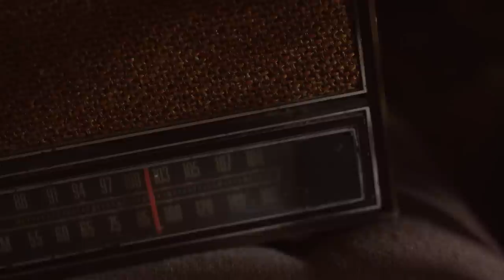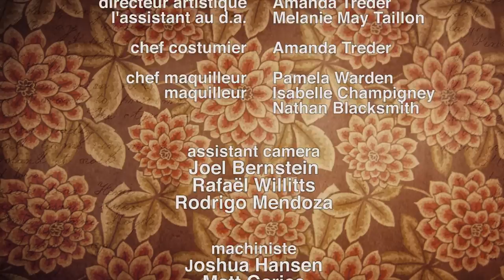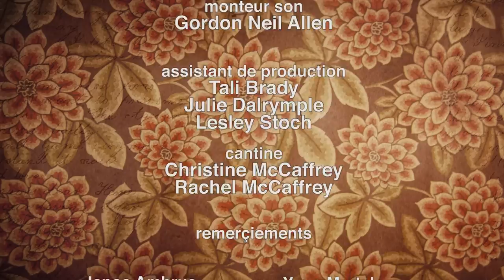Le carnivore - a Short Film (Original 'Mon Homme'/Festival Version)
Karine keeps the wolf at the door.

** Official Selection of the 2018 Okotoks Film Festival **

** Official Selection of the 2017 AM Egypt Film Festival **

** Official Selection of the 2016 Mascara & Popcorn Film Festival **

-Nominated for "Best Actress"
-Nominated for "Best Cinematography"

** Official Selection of the 2015 Buffalo Dreams Fantastic Film Festival **

-Nominated for "Best North Short Horror"

** Official Selection of the 2016 Macabre Faire Film Festival **

-Nominated for "Best Foreign Short"

** Official Selection of the 2016 NSI Short Film Festival **

** Official Selection of the 2016 Canada International Film Festival **

-Won "Royal Reel Award"

Written & Directed by Michael Treder

Natasha Perry-Fagant as Karine
Angelo Vernucci as Yann

Christopher Tyson as Le loup blond
Peter Hodgins as Le loup blanc
Marlos Moreira as Le loup noir
Adrian Parlog as Le loup à poil court
Kitten as Le loup aux cheveux longs
Rémi Couturier as Le loup mince
& Pamela Perrotti as La voix à la radio

Produced by Michael Treder
Co-produced by Paul Aton
Executive produced by Amanda Treder

Cinematography by John Easterbrooke
Editing by Steve Martella

Production Design by Laura Nhem
Art Direction by Amanda Treder
Costume Design by Amanda Treder

Nathan Blacksmith  ...  makeup artist
Isabelle Champigny  ...  makeup artist
Pamela Warden  ...  key makeup artist

Dan Crowder  ...  assistant director

Melanie May Taillon  ...  art assistant

Gordon Neil Allen  ...  sound recordist / sound
Thibaut Pira Van Overeem  ...  boom operator / sound

Joel Bernstein  ...  assistant camera
Rodrigo Mendoza  ...  assistant camera
Rafaël Willitts  ...  assistant camera
Matt Garies  ...  grip
Josh Hansen  ...  grip
Melanie May Taillon  ...  stills photographer

Tali Brady  ...  production assistant
Julie Dalrymple  ...  production assistant
Lesley Stoch  ...  production assistant

Christine McCaffrey  ...  caterer
Rachel McCaffrey  ...  caterer

Special Thanks

Jason Ambrus, Paul Aton, Vanessa Carter, Zachary Creatchman, Dan Crowder, Ture Gustafson, Josh Hansen, Gabrielle Leon, Yann Martel, Suzanne Pringle, Jacob Reardon, Kes Tagney, Amanda Treder, Rafaël Willitts, Rachel Wilson, and Warren Zevon